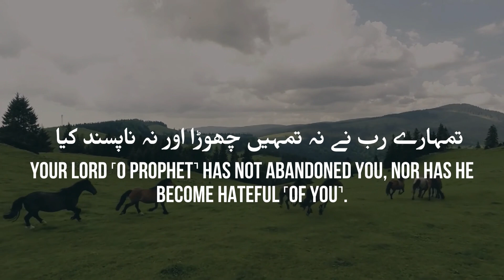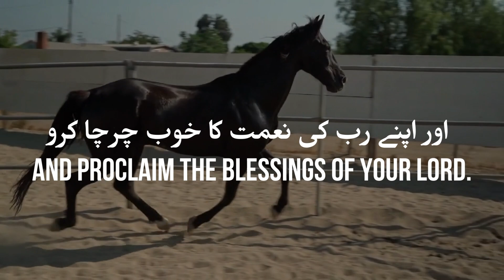SURAH AD - DUHA WITH URDU TRANSLATION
Surah Ad-Duha is the 93rd chapter of the Quran and is composed of 11 verses. It is a Meccan surah, which means it was revealed to the Prophet Muhammad (peace be upon him) during the early part of his mission in Mecca.
The surah begins with Allah addressing the Prophet Muhammad (peace be upon him) and comforting him during a time when he was experiencing a period of distress and hardship. Allah reassures him that he has not abandoned him and that he will always be with him, guiding and protecting him.
The surah then goes on to highlight the many blessings that Allah has bestowed upon the Prophet Muhammad (peace be upon him) and encourages him to be grateful and to continue to serve Allah.
Overall, Surah Ad-Duha is a powerful reminder of Allah's love and mercy towards His creation, and serves as a source of comfort and inspiration for believers in times of difficulty and hardship.